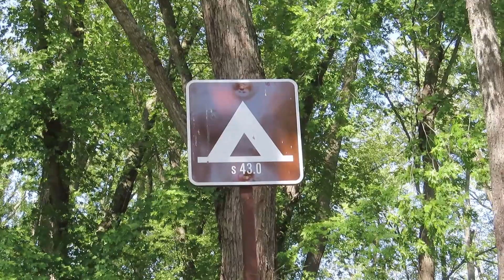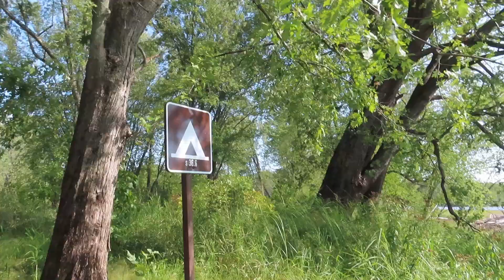Kayaking the St. Croix River 2021 Ep. 1 (Interstate park to Williams O'Brien state park)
Spent a couple nights on the St. Croix River. Put in was interstate park, day 1 ends near William O'Brien state park

I have signed up for Amazon Associates which provides me special links to products I use for ease of purchase for you, the viewer. This is a great way to find the products I use as well as give me a small percentage back from the purchase if you use my links. I appreciate your help and support!
Garmin GPS
Snug Pak Dry Bags
Snugpak Jungle Bag
Snugpak Ionosphere
MSR Dromedary Bag
Werner Shuna Paddle
Sea to Summit Compression Bag
MSR Pocket Stove
Tilley Ltm6 Airflo Hat
Hennessy Hammock-Jungle Expedition Zip
Nite Ize S-biner size #3
ThruNite LED Flashlight Archer
Pelican 1040 Micro Case
GoPro Swivel Mount
Klymit Luxe Pillow
Samson Lash-It Twine
Headlamp Foxelli
Paddle Leash
Mount Hagen Organic Instant Coffee
Anker Portable Charge
Oakleys Half Jackets 2.0
C-Tug Kayak Cart